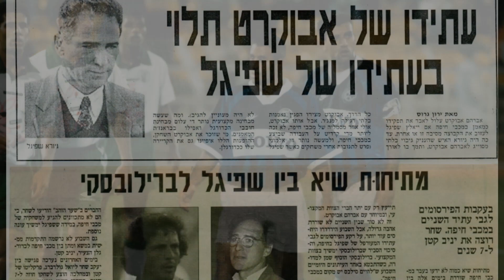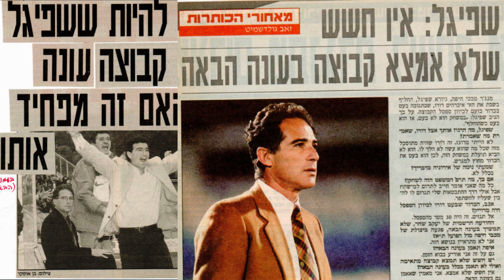סיפורה של חולצה - פרק 4 - הנראזורי